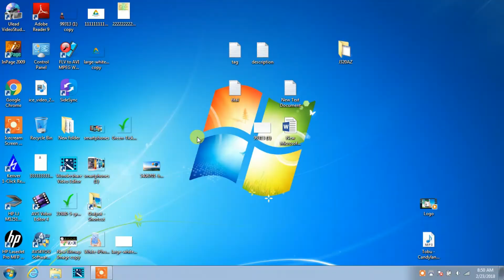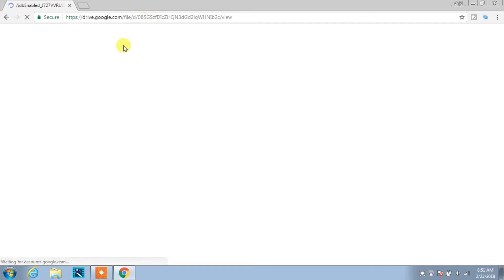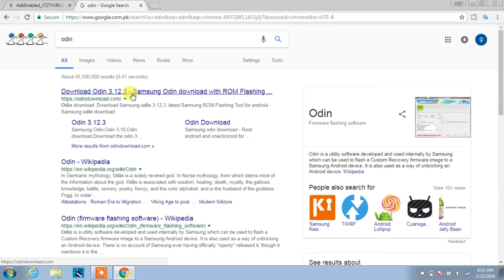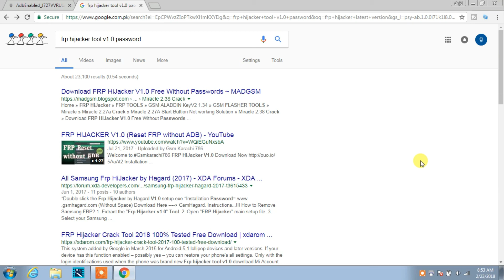How to Remove frp J727V FRP and Enable ADB 2019 j727v frp bypass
ایک چھوٹا سا تحفہ میری طرف سے سب دوستو کو بالکل فری۔ ایک ایسا سافٹ وئیر جس کا انسٹال کرنے کے بعد آپ کےکمپیوٹر کی ونڈو ساری زندگی کبھی خراب نہیں ہوگی انشاءاللہ  صرف دعوی نہیں حقیقت ہے سافٹ وئیر اور اسکا طریقہ یہ اوپر ویڈیو لنک دیا گیا